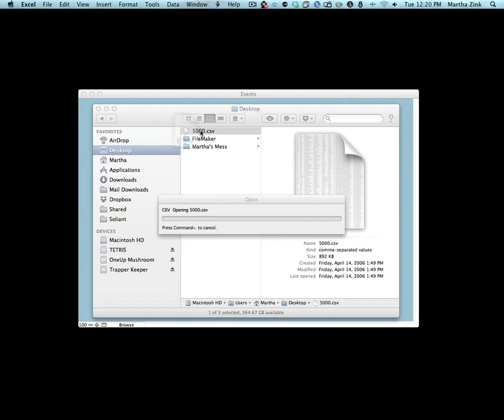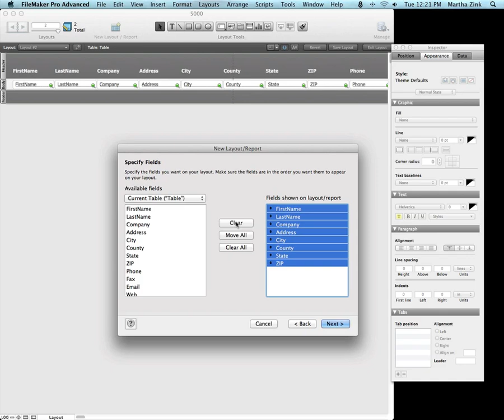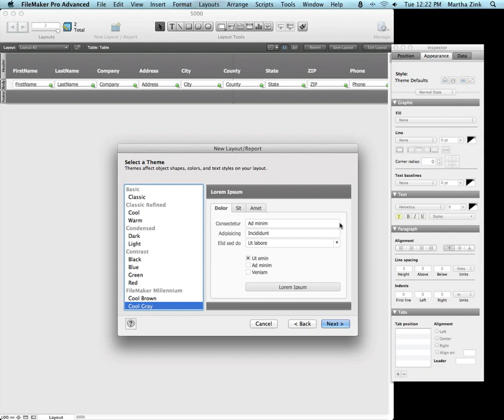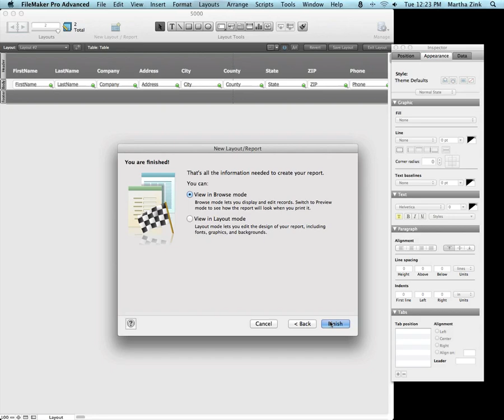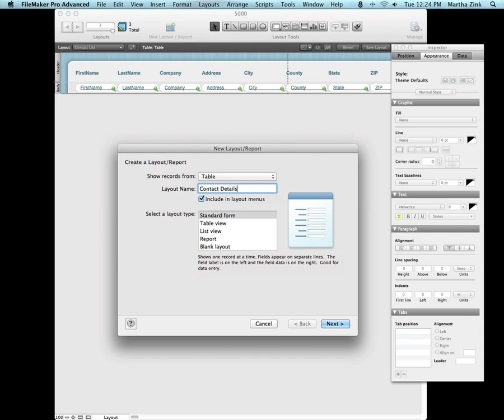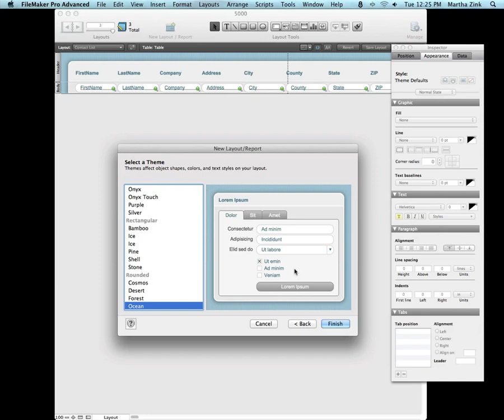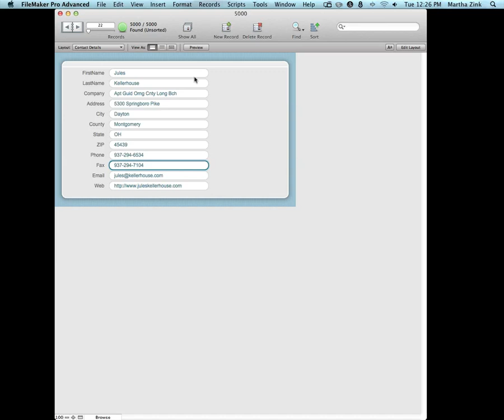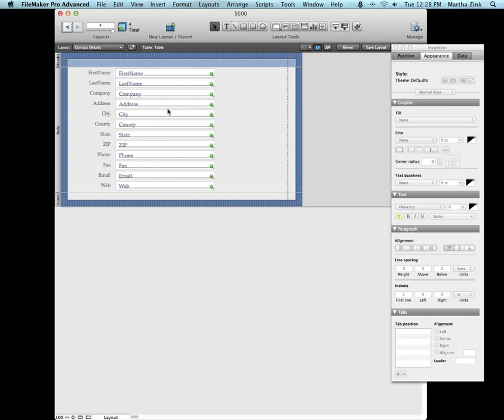Delve into FileMaker 12 Interface - Starting from Scratch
This video shows how easy it is to use Filemaker, right out of the box, with an existing data set from a spreadsheet. The highlight in FileMaker 12 is the ability to use themes, which make a solution look organized and sleek.